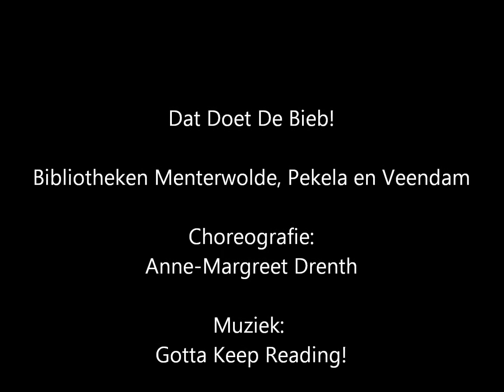Dat Doet De Bieb - Flashmob Bibliotheken Menterwolde, Pekela en Veendam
De Bibliotheek zet Cultuurcentrum vanBeresteyn op z'n kop!

Donderdag 29 november om 16.00 uur dansten +/- 100 mensen mee in de flashmob georganiseerd door Bibliotheken Menterwolde, Pekela en Veendam. De flashmob was de laatste opdracht in de landelijke wedstrijd Dat Doet De Bieb.
Onder de deelnemers waren spelers van SC Veendam, wethouder Bert Wierenga, ambtenaren, medewerkers van Humanitas, personeel theater en grand café vanBeresteyn, leerlingen van het Winkler Prins, kinderdagverblijf Poko Loko, redactie De Veendammer en héél véél kinderen!

Alle dansers hadden een boek meegenomen en de choreografie ingestudeerd. Om klokslag 16.00 uur begonnen de bibliotheekmedewerkers met dansen.

Wij willen alle dansers bedanken!

Choreografie: Anne-Margreet Drenth
Muziek: Gotta Keep Reading
Locatie: Cultuurcentum vanBeresteyn, Veendam